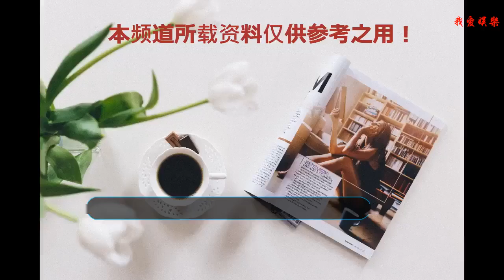本土電影《一把掛面》在西安成功點映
三秦都市報 -三秦網訊由中共吳堡縣委宣傳部、陜西省政協《各界導報》社、陜西金石人文文化傳播有限公司聯合攝制，陜西金石人文文化傳播有限公司、陜西景浩澤影視文化有限責任公司、神木市蝶戀花文化傳媒有限公司聯合出品的電影《一把掛面》于今天上午在西安博納影院舉行點映。
    上午10：00電影開始放映，但不少觀眾9：00左右就來到影院大廳等候。“新聞媒體早都報道電影《一把掛面》，今天就是慕名來看《一把掛面》的。”一位觀眾感慨地說。
    制片人：張璟
    主演：周金平（老年根根扮演者）
    作曲：穆拉特·謝力扎提
    剪輯：朱中一
    美術：郭亞豐
    插曲《一把掛面不零賣》演唱者：王紅梅
    插曲《死死活活相跟上》演唱者：杜銳霞
    制片主任：辛冠軍
    影片放映前，本片制片人和本片部分主創人員登臺和觀眾見面。制片人張璟作了熱情洋溢的發言，他說：這是一部原汁原味的陜北民俗風情表達、接地氣的影片；講好陜北故事，也就是講好中國故事。本片“以當地人演繹當地事”，演員以當地的本鄉本土的演員為主，甚至有許多非專業出身的“演員”，他們表演樸實自然，非常本色。影片中人物以陜北話對話，主體口語原汁原味兒。
    影片放映自始至終，劇場出奇地安靜，優美的畫面，曼妙的音樂，富有陜北地道的方言，幽默風趣。青年實力派獨唱演員趙大地演唱主題曲《三根掛面拜天地》；陜北著名民歌手王紅梅演唱的片中插曲《一把掛面不零賣》；著名陜北民歌手周金平演唱的片尾曲、歌壇實力派新秀周淋、杜銳霞演唱的插曲《死死活活相跟上》、被譽為中國民間的“活化石”的陜北說書，大放異彩，美不勝收，使觀眾盡情地享受了一場別開生面的視聽盛宴。
    電影放映完后走出劇院，一位觀眾感慨地對本片一位主創人員說：“吳堡張家山的掛面好吃，你們的電影《一把掛面》也好看！”觀眾對這部電影普遍予以充分肯定和贊許。觀眾對本片具有濃厚民間風格的剪紙海報大加贊賞，認為很有創意，有品位。
    該片2018年獲第15屆世界民族電影節提名獎（本屆電影節唯一入選的陜西本土題材的影片）；2018年5月8日，參加第71屆戛納電影節并在中國館展映； 2018年7月21日榮獲第六屆加拿大溫哥華國際華語電影節“紅楓葉多元文化獎”。
    該片將于9月15、16日連續在博納影院放映。之后，將在西安和北京各大院校巡映，同時在陜、晉、蒙、寧黃河中游諸省陸續上映。